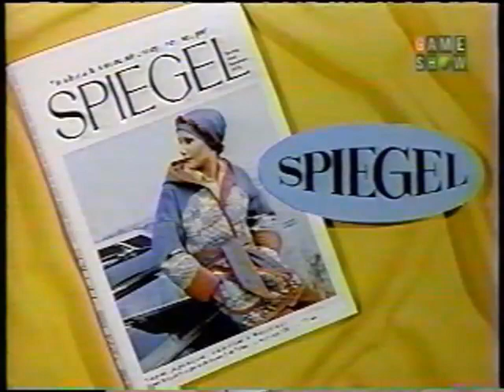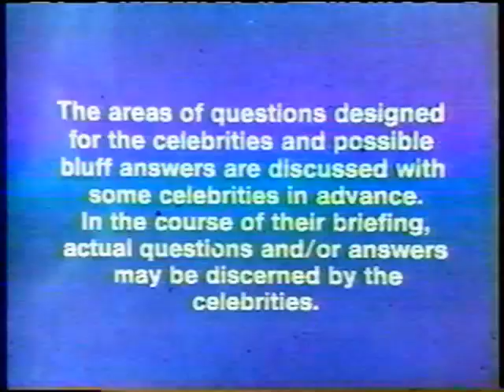The Hollywood Squares (no intro)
With Roy Clark, Nanette Fabray, John Davidson, Joan Rivers, Jonathan Winters, Connie Stevens, George Gobel, Richard Rountree, and Paul Lynde.

Don't have the intro segment for some reason (late setup, forgot, etc.), but the full game is intact. Sorry.